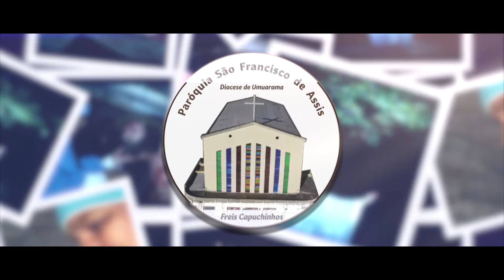TV UP - Chamada Encenação da Paixão de Cristo.